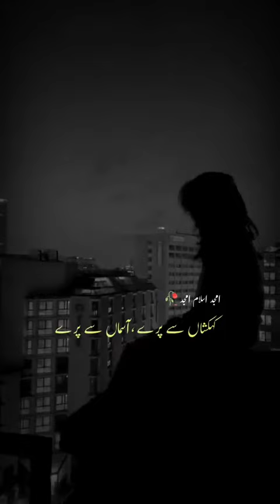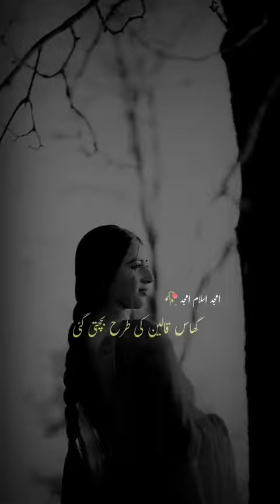viral foryou trending shorts whatsappstatus urdu_shayari besturdupoetry trendsetters